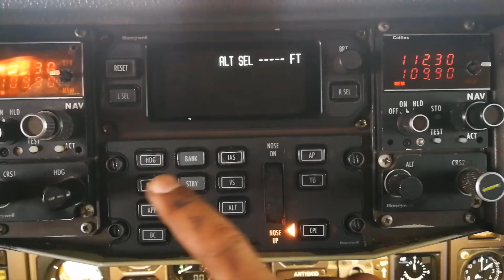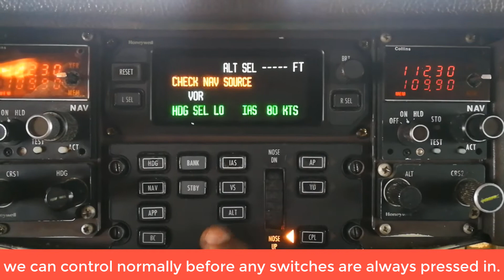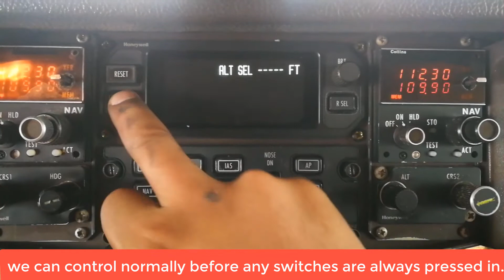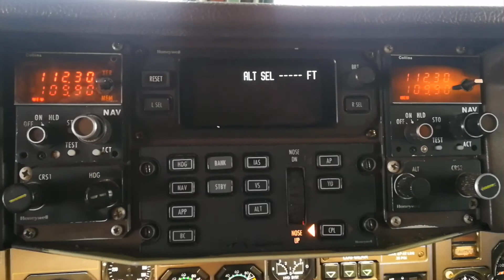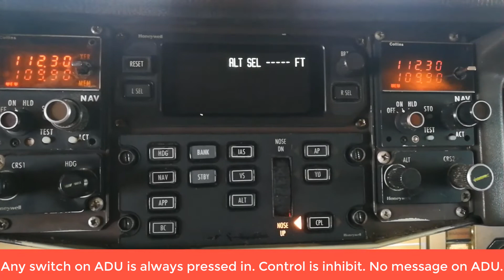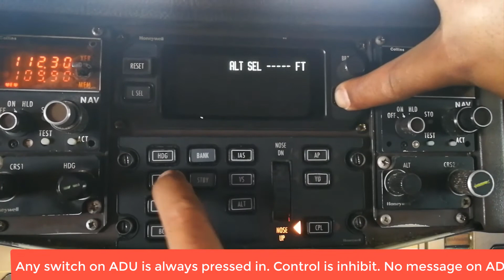Autopilot Control panel problem on ATR 72-500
You will see the weak point of ATR72-500 autopilot control panel.
If any switch on this panel was pressed in, you cannot use another switch.